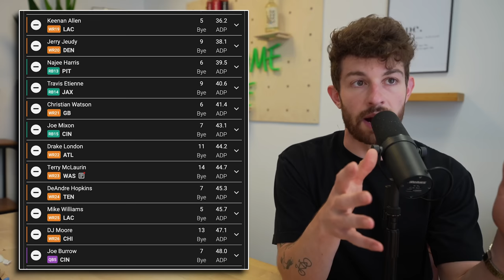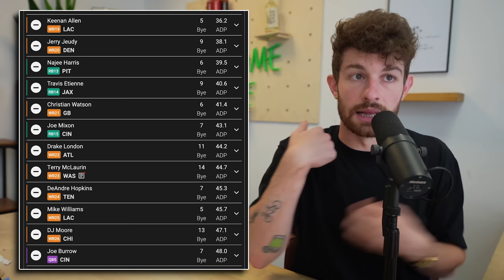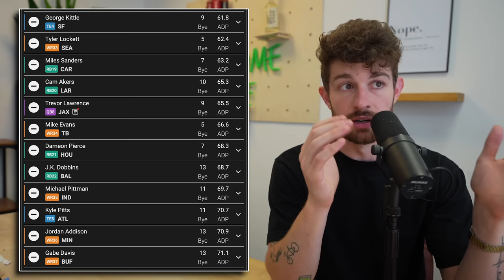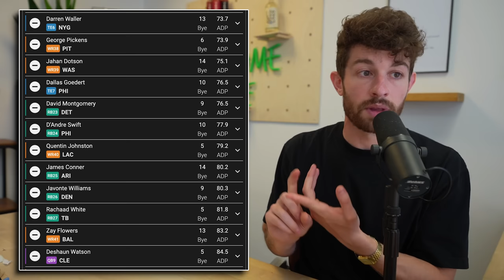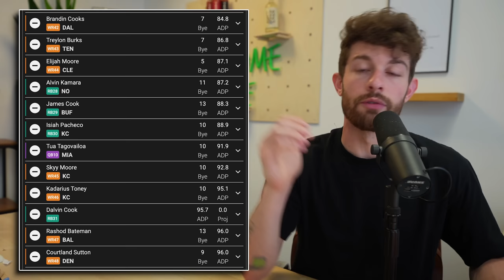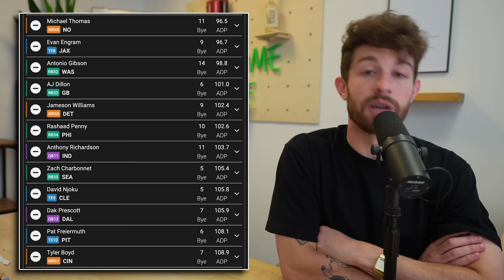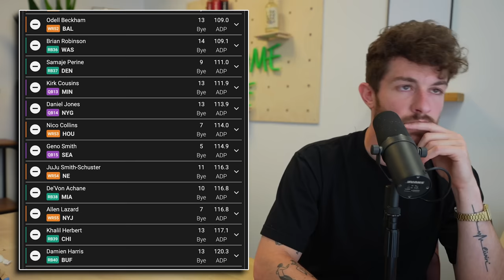My Favorite Players In Every Round of Fantasy Drafts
stamps
0:00 - its rude to skip intros
1:10 - round 1
2:28 - round 2
3:22 - round 3
4:44 - round 4
5:29 - round 5
6:09 - round 6
6:56 - round 7
7:41 - round 8
8:54 - round 9
10:55 - round 10
11:40 - the traaaash